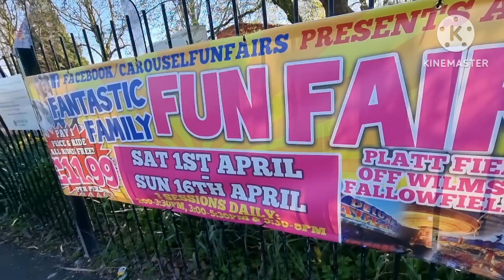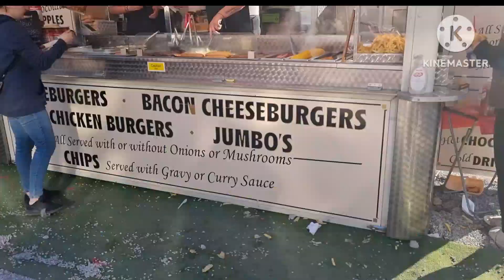Eid MELA UK DA۔Full vlog with Desiappiji vlog۔